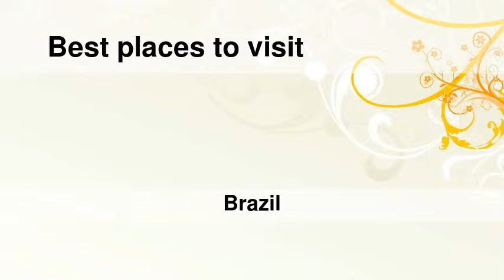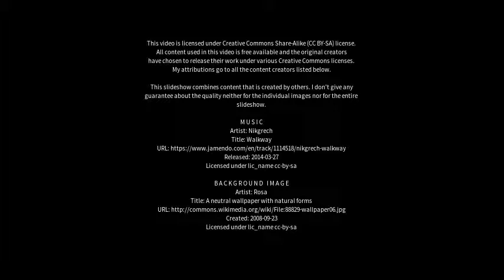Best places to visit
Best places to visit - Itaberaba (Brazil) Best places to visit - Slideshows from all over the world - City trips, nature pictures, etc.